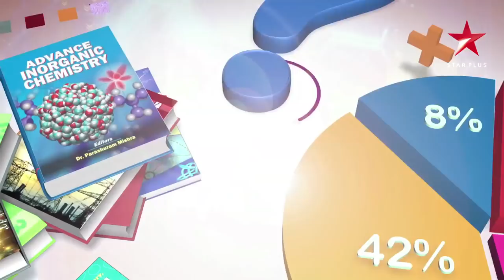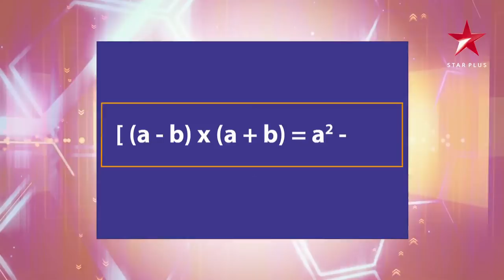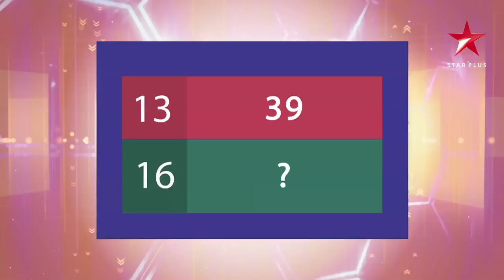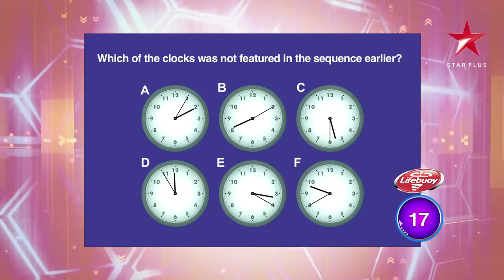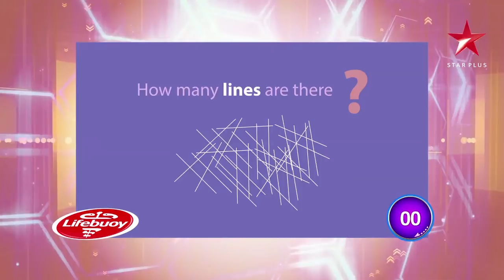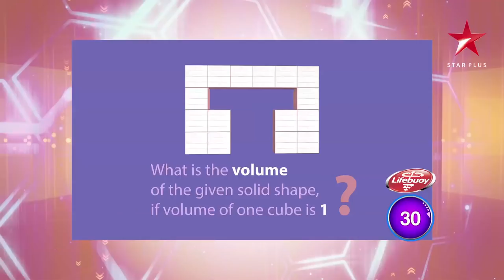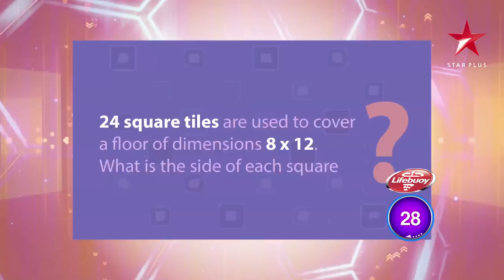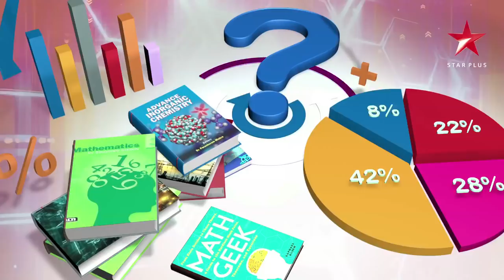Think and Learn Challenge 2018 - Episode 1 | Kuwait Semi Final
Think and Learn Challenge is back! Find out which team from Kuwait made it to the grand finale of Think and Learn Challenge 2018.